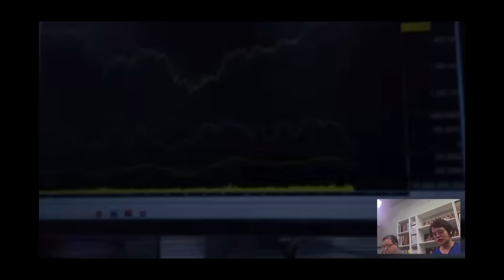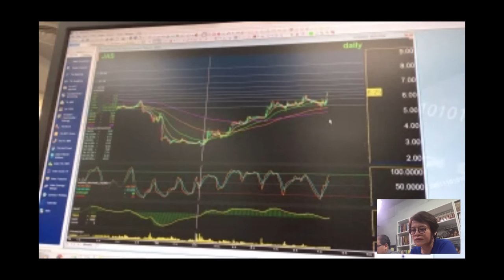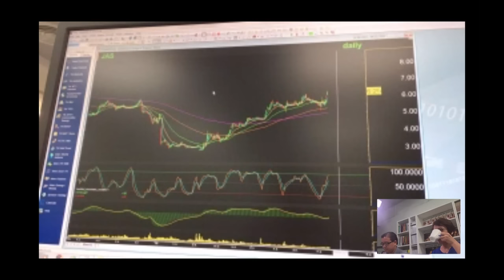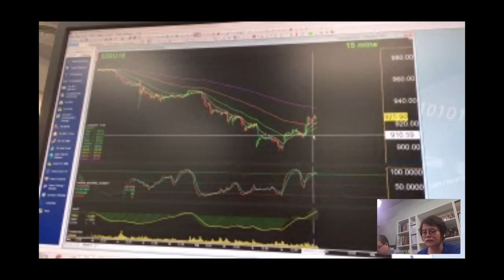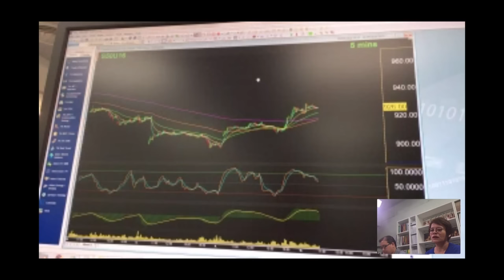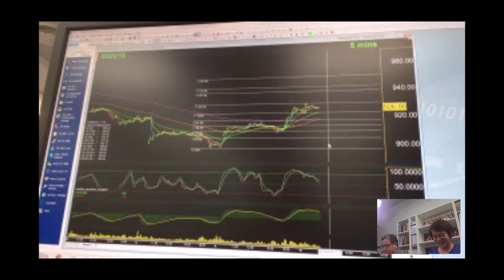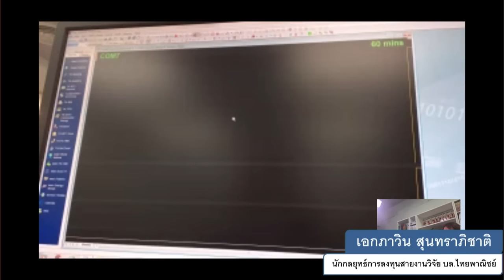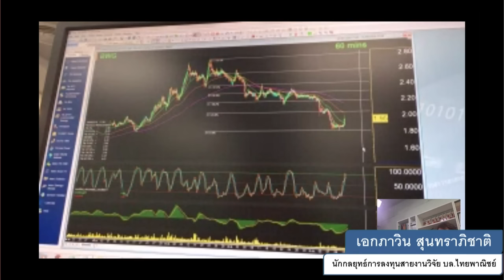เอกภาวิน สุนทราภิชาติ 14-9-59 on BL&L (Live Streaming)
ช่วงถาม-ตอบหุ้น

นักกลยุทธ์การลงทุน สายงานวิจัย บริษัท หลักทรัพย์ไทยพาณิชย์